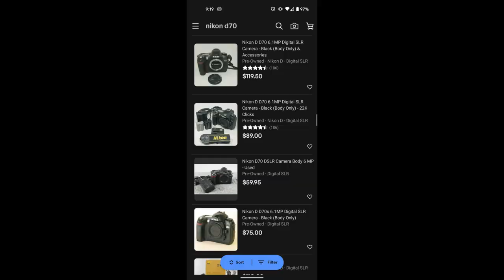EOS XT in 2021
Finally got out and used the Canon EOS XT in a portrait photography shoot. The Canon EOS XT is a 16 year old camera that came out in 2005. The Canon EOS Rebel XT is an 8 megapixel camera and one of the very first Canon DSLRs. The EOS Rebel XT was lent to my by Nick Del Duca as it was his first camera, and I really wanted to play with it. The Canon EOS Rebel XT is a relatively cheap DSLR, you can routinely find them for 15-50 dollars on Ebay, and for that price it is a fantastic camera!!

Video Links from the Canon EOS Rebel XT mentions

Redbubble
PinkhatPhoto.redbubble.com